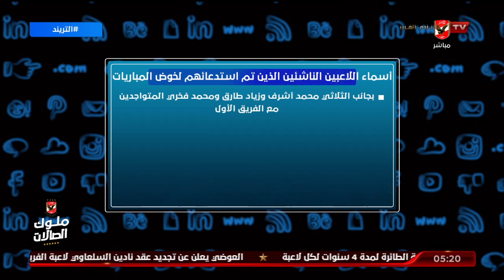تعرف على أسماء اللاعبين المنضمين للفريق الأول من قطاع الناشئين ومراكز اللعب لكل منهم .. أمير هشام